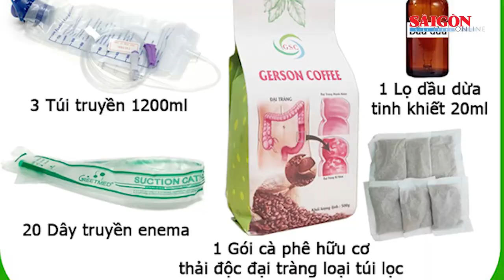Hiểm họa detox bằng thụt cà phê; Hành hung phóng viên tại bãi khai thác vàng trái phép |Tin nóng 12H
Tin nóng 12H ngày 22-7 có các thông tin đáng chú ý: Hiểm họa detox bằng thụt cà phê; TPHCM: Số ca mắc tay chân miệng tăng gấp 2,1 lần so với tháng trước; Bắt thanh niên sát hại con nợ…